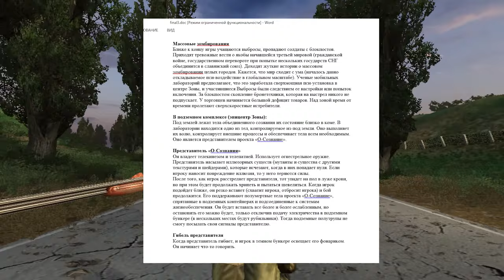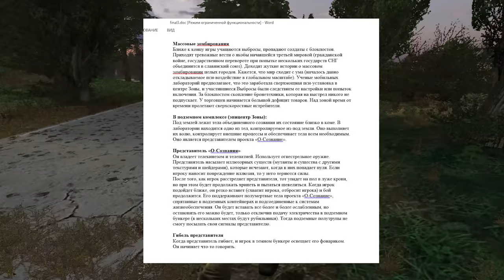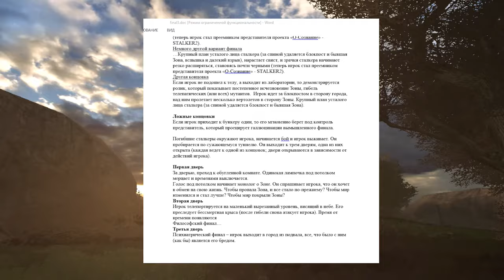S T A L K E R last battle Ловушка О Сознания 2k60 CUT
S.T.A.L.K.E.R. Тень Чернобыля
reupload